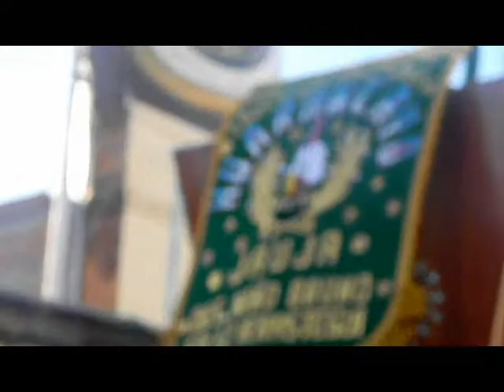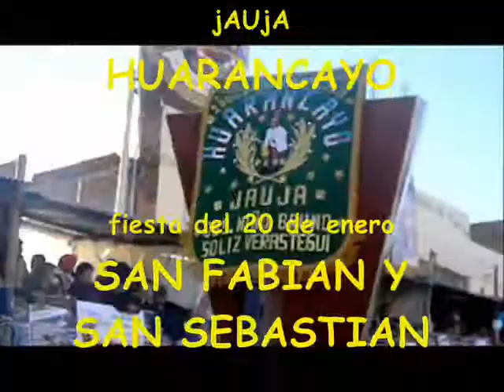ASES DE HUANCAYO, YAUYOS JAUJA, HUARANCAYO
EL TRADICIONAL BARRIO DE HUARANCAYO, EN LA FIESTA DE ENERO DE YAUYOS JAUJA, A LADO DE ORQUESTA TIPICA LOS ASES DE HUANCAYO DE AGUSTIN GASPAR.